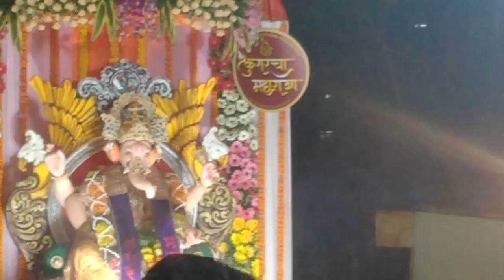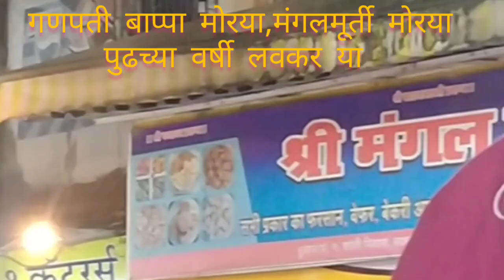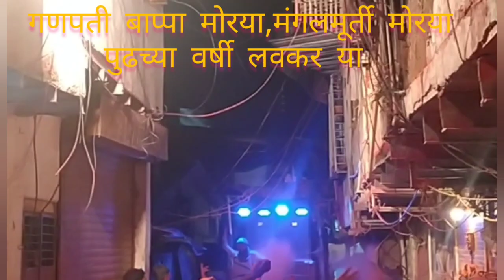मालाडचा बाप्पाची विसर्जन मिरवणूक/Malad ganpati visarjan miravnook